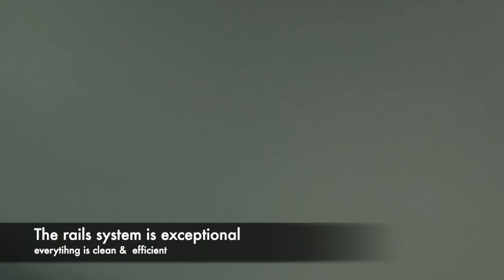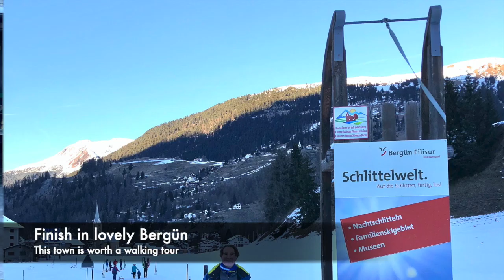Preda to Bergün Toboggan Adventure Switzerland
Grown-Up Sledding Fun in Switzerland: Taking on a Preda to Bergün toboggan adventure in Switzerland

Momtrends' channel is all about providing fashion and style inspiration to moms. From the trendiest fashions to the coolest gear to beauty trends, we want you to feel fabulous every day.